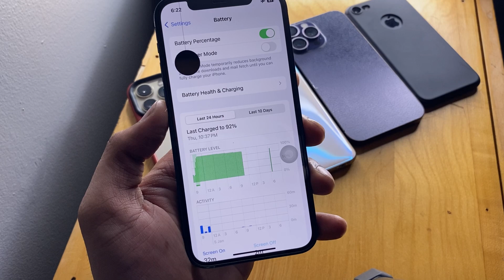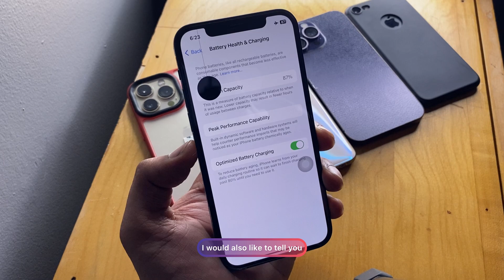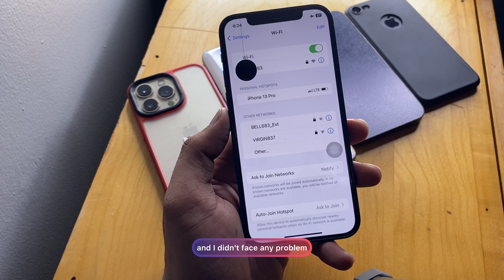iPhone 12 on iOS 17.2.1 - Full Review after 1 Month